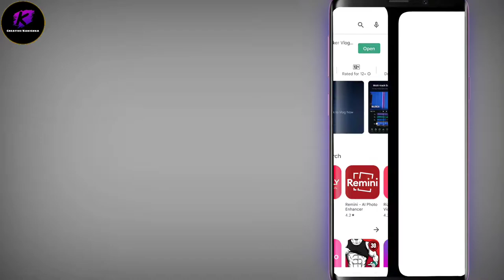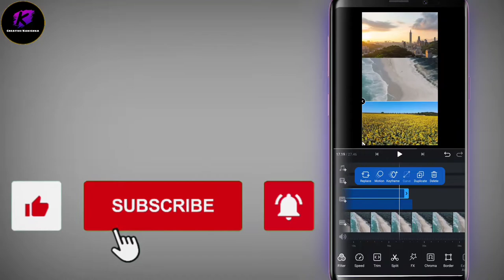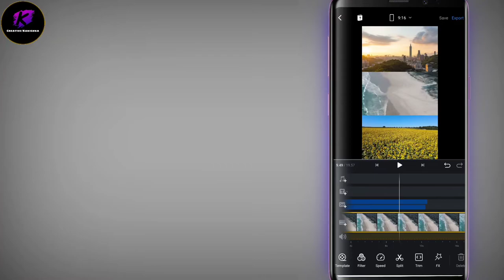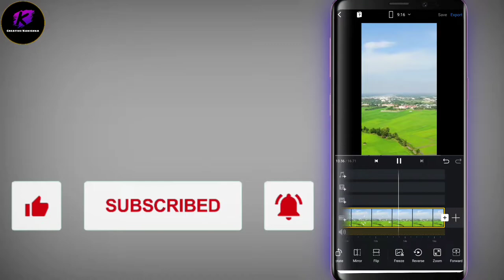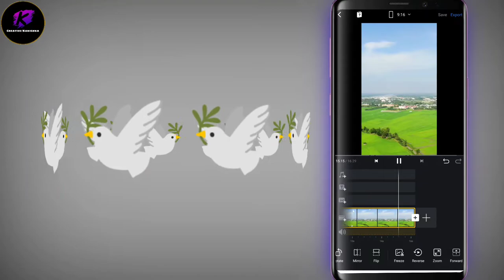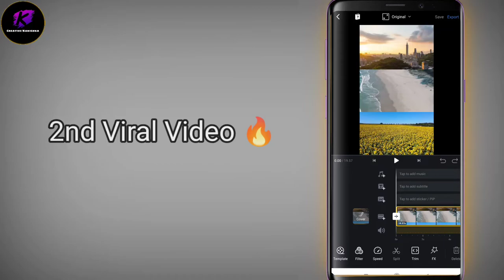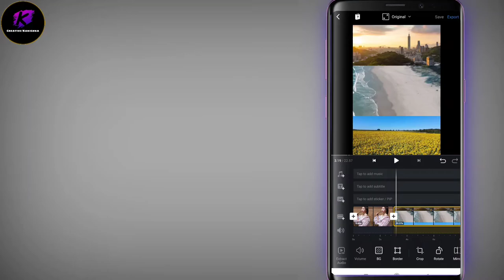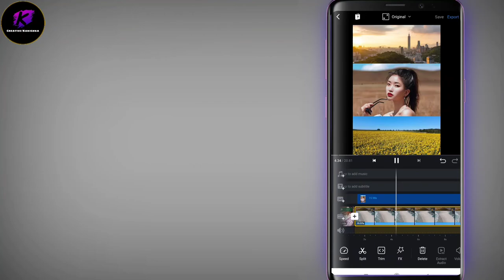3 Viral Instagram Reel Ideas using VN Editor App|| Instagram Reels Video || Creative Kanishka 🔥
3 Viral Instagram Reel Ideas using VN Editor App|| Instagram Reels Video || Creative Kanishka 🔥
the photography blogger
instagram reels
reels
reel ideas
instagram reel ideas
vn editor
reel editing app
reel editing
reel editing effects
video editing
video editing tutorial
kunal malhotra
3 layer video editing
instagram edits
instagram stories
creative instagram stories
Creative Kanishka